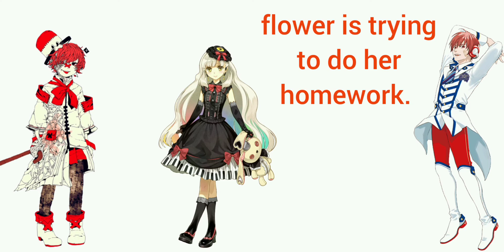[TALKLOID] Mayu Threatens Fukase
While Fukase is telling a story, Mayu decides she's had enough of the redhead's chattering and shuts him up.

VOICEBANKS USED:
Fukase English
MAYU
ARSLOID
v4 flower (cameo)